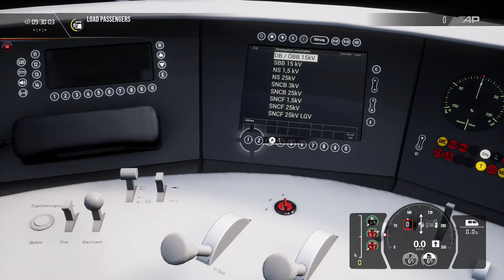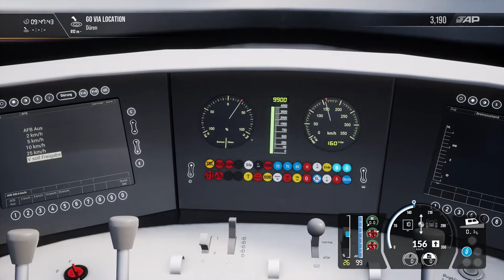Train Sim World 2 - DB BR 406 ICE 3M - ICE17 Aachen-Köln [PZB/LZB On]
Schnellfahrstrecke Köln-Aachen, High Speed Cologne-Aachen, Alta Velocità Colonia-Aquisgrana.
ICE To Meet You, Scenario. DB BR 406 ICE 3M. ICE17 From Aachen Hbf to Köln Hbf. PZB/LZB on.